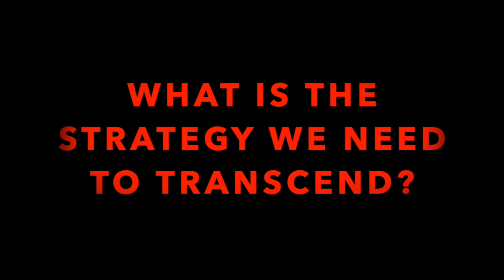OCTOBER ENERGY UPDATE 2020 (& A SURPRISE HEALING ENERGY!)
This is an important Video to share the current info you need to know about Energy in October 2020 & I have included some powerful Healing Energy Resources & tips. At the end there is a surprise Healing Energy to help you!
Stand Strong as we are all in this together...
Love & light
Medyhne x
Here is a direct link to my latest USA Radio Show "Medyhne in the Light" on "Tools & Spiritual Resources" to help you NOW! - the direct link is also in the comments... X